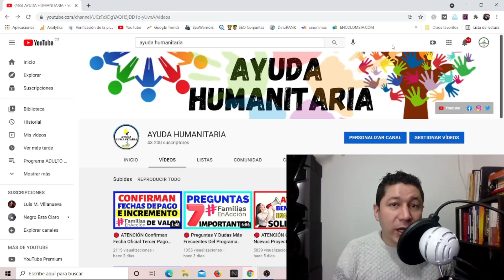🔴 PRIORIZACIÓN Y MODIFICACIÓN DE PAGO 💰 DE INDEMNIZACIÓN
Excelente Noticia
Entrevista con el de Director De la unidad de VICTIMAS Quien nos explica cuales son Las MODIFICACIONES y criterios de PRIORIZACIÓN de pago De INDEMNIZACIÓN para las VICTIMAS Y DESPLAZADOS